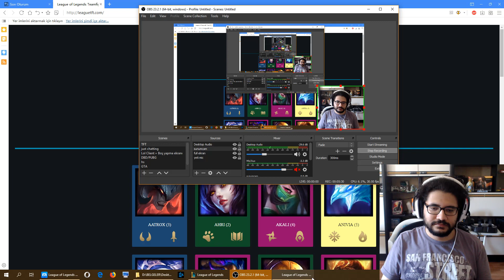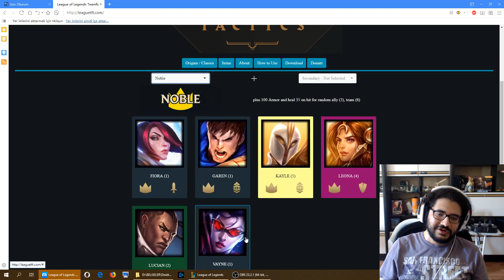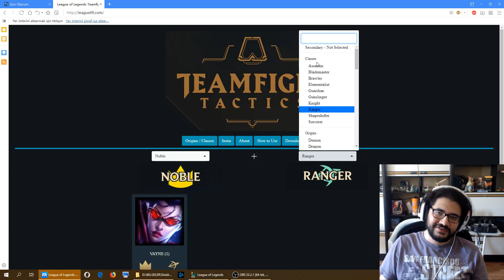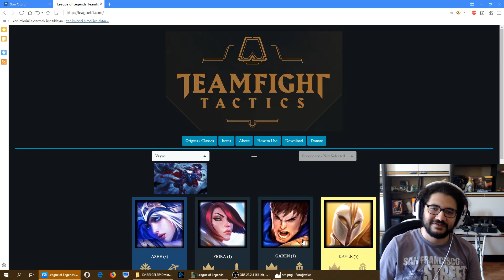Rastgele Reyizden Team Fight Tactics- TFT- Taktik Savaşları İnceleme Videosu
Rito Sonunda 20 saatlik sırayı bitirdi ve bir video çekebildim.